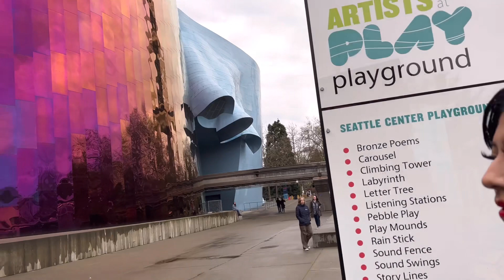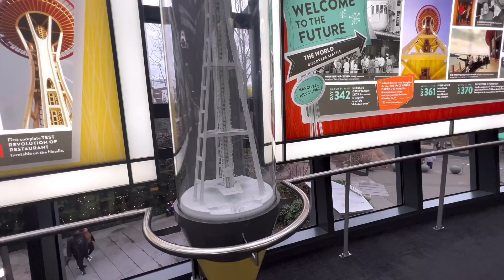Que susto nos llebamos oy estando en lo alto